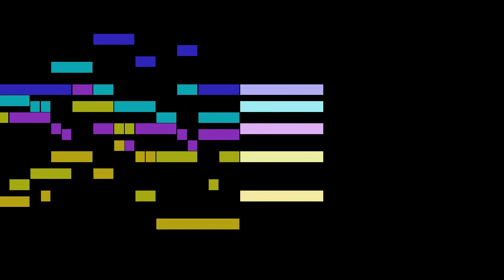Gesualdo - 11. Alme d'Amor rubelle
An animated score of "11. Alme d'Amor rubelle", from Madrigals, Book 6, by Gesualdo.